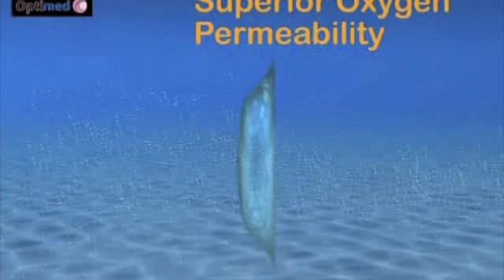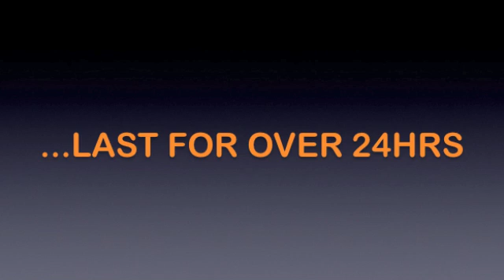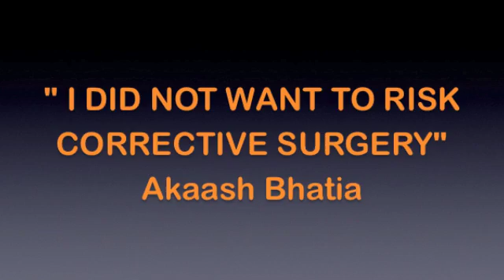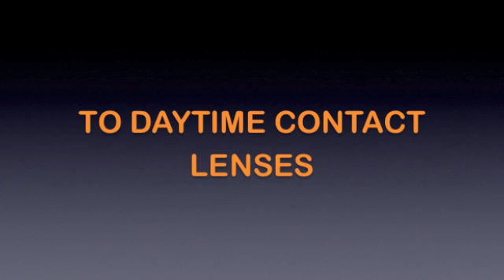EYE VISION CORRECTION WHILE YOU SLEEP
How to correct short-sightedness without glasses, daytime contact lenses or eye laser surgery. A new clinically proven overnight corrective contact lens already being used by thousands of people world wide i-GO Overnight Vision Correction